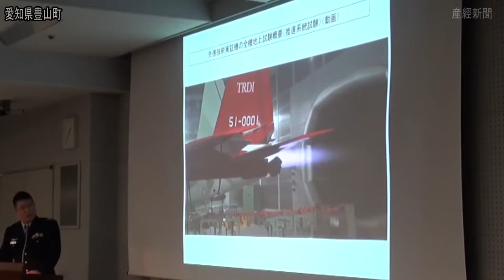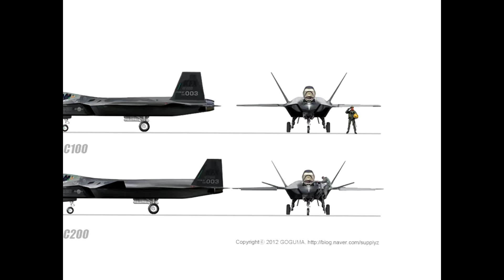Stealth fighters: Top5 fighter jets 2016 -2018 "Fifth Gen Fighter jets"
A glimpse and capabilities of world's top 5 fighter jets under development, marvels in military technology.
#5 Mitsubishi ATD-X (Shinshin) – Japan
#4 KAI KF-X – South Korea
#3 Lockheed Martin F-35 Lightning II – USA
#2 Sukhoi PAK FA (T-50) – Russia
#1 Chengdu J-20 (Black Eagle) – China